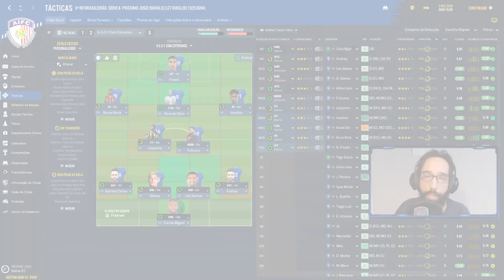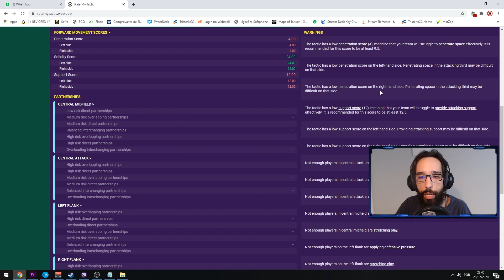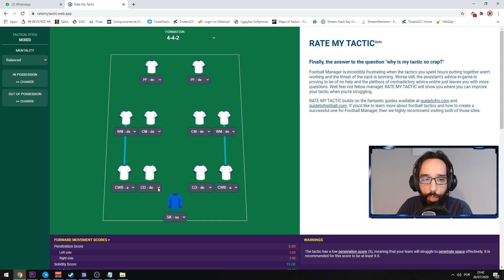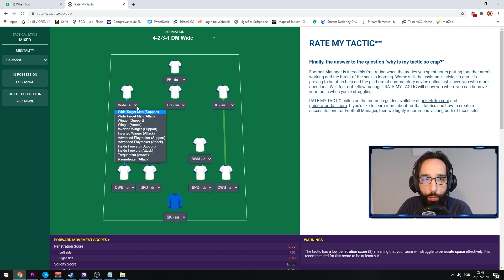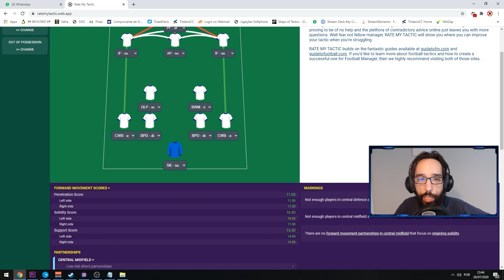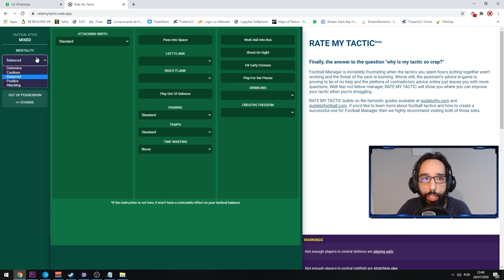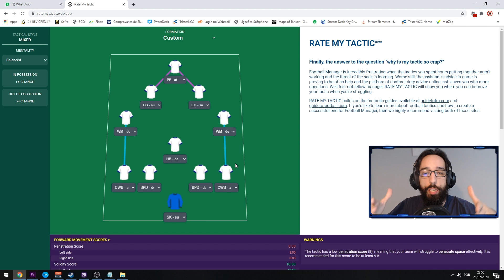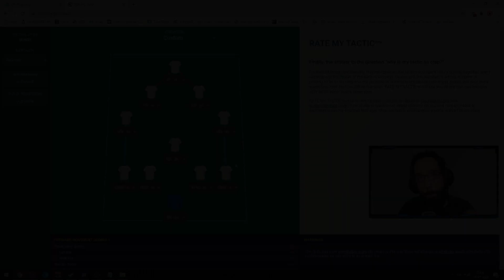FM2020 - SITE QUE AVALIA SUA TÁTICA!!!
Salveee!

Sejam bem-vindx a mais um video do Fefux aqui no Youtube!

Neste vídeo, eu te mostro um site fantástico, que mostra se sua tática está no caminho certo. Mas lembre-se: Mesmo que o site indique que tá tudo ok, se você não trouxer os jogadores corretos, vai falhar!!!

Não se esqueça de comentar o que achou e pedir novos vídeos!

Faço lives de Segunda a Sexta na Twitch, das 20h00 as 02h00! Espero você lá!